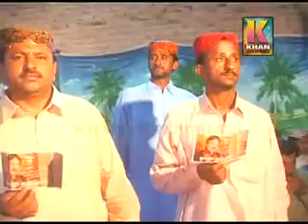Sare Andar Thi Judai Shaman Ali Mirali Album 99 Ziddi